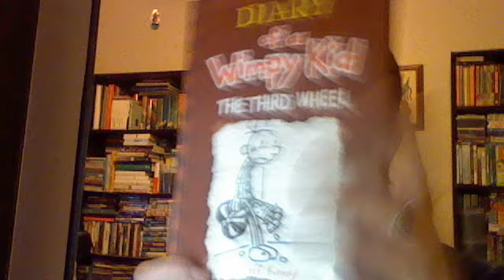Review of Diary of a Wimpy Kid: The Third Wheel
Some spoilers are revealed, but only minor ones.  As far as the book series is concerned, I find this as the pinnacle of the series itself.   There are many trials and tribulations as Greg begins to enter the 'tween years, particularly around the advent of the Valentine's Day dance.